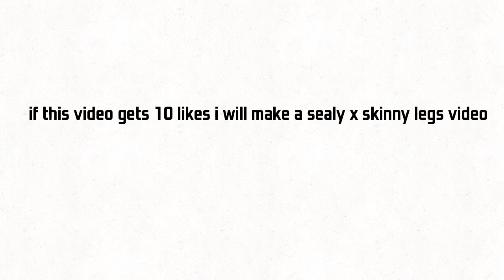Announcement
STOP POSTING ABOUT BALLER